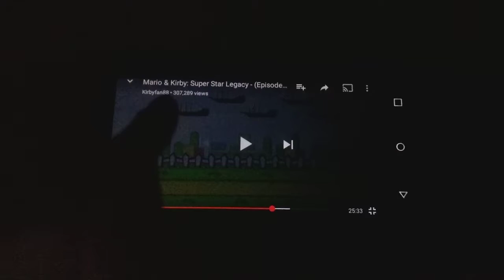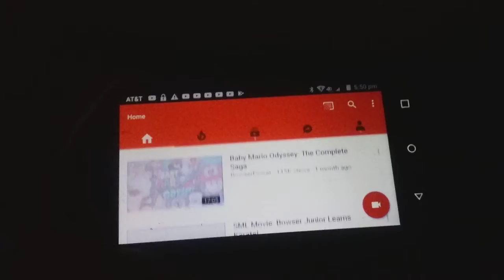Check out Kirbyfan 88 final part